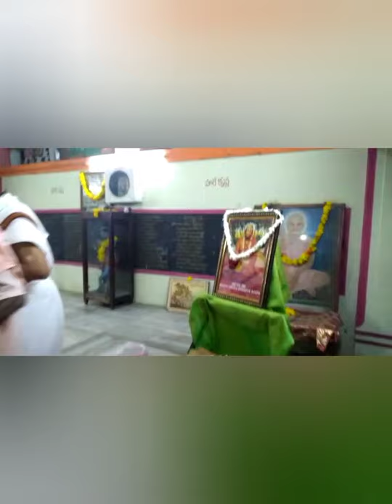Mama Mana Mandire ! Vaishnav Songs ! Krishna Keerthana Chaitanya Das.2021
```*మన మందిరే

#Mama Mana#Mandire ! Vaishnav Songs ! Krishna Keerthana Chaitanya Das.2020

(పల్లవి) మమ మన మందిరే రహ నిశీదీన్
 కృష్ణ మురారీ శ్రీ కృష్ణ మురారీ

1. భక్తి ప్రీతి మాలా చందన్
    తుమి నియో హే నియో          చితనందన్.

 2.  జీవన మరణ తవ పూజ నివేదన్
సుందర్ హే మనహారీ

3.ఏసొ నందకుమార్ నందకుమార్
హబే ప్రేమ ప్రదీపె ఆరతి తోమార్

4.నయన జమున ఝరె ఆనీబార్ తోమర విరహే గిరి ధారి

5. బందన గానే తవ బజుక జీవన్
కృష్ణమురారి శ్రీ కృష్ణ మురారీ.